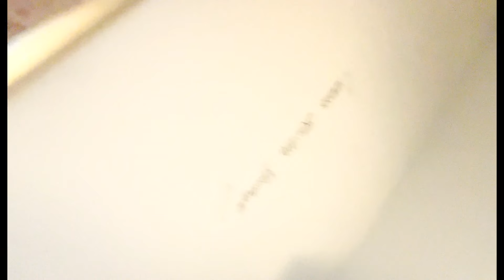I LOST MY ENGAGEMENT RING!!! **SHE FREAKED OUT**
Follow The DRL Family on Facebook mUd-C95wd0CQK6A9nA

Follow Deedy:
Deedy's Snapchat:@beauty_niecy

Follow Landyn:
Landyn Instagram:@prince _landyn